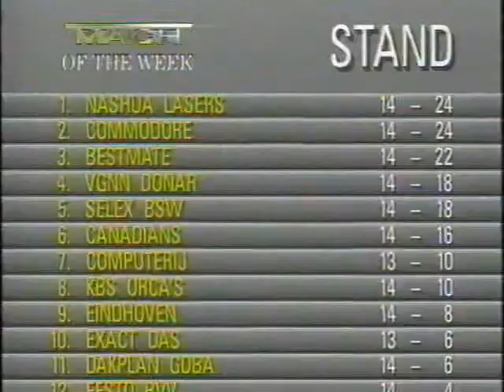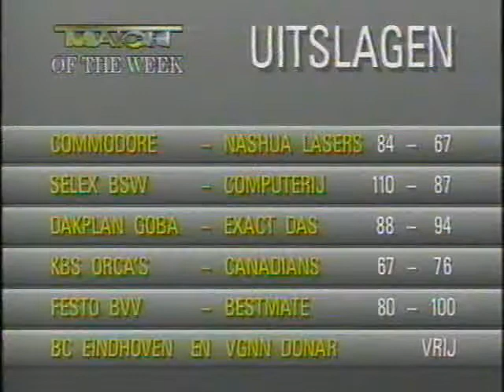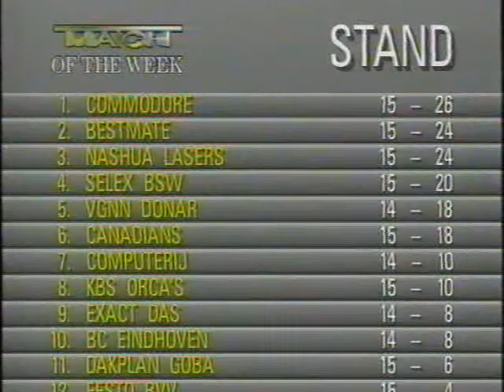1990 Den Helder - Den Bosch competitie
Den Helder, Marco de Waard